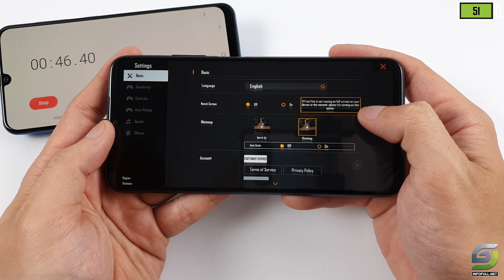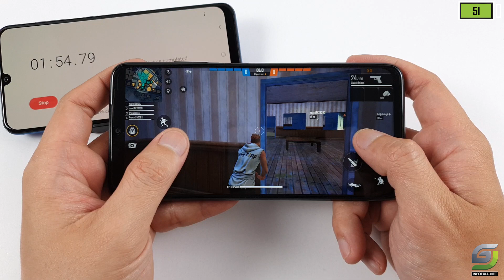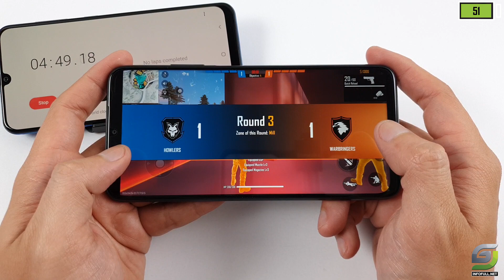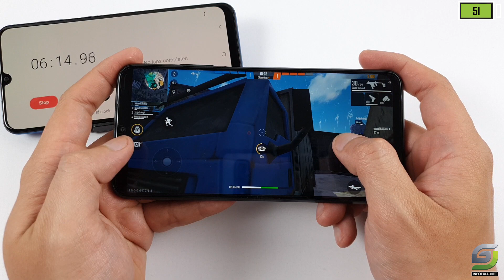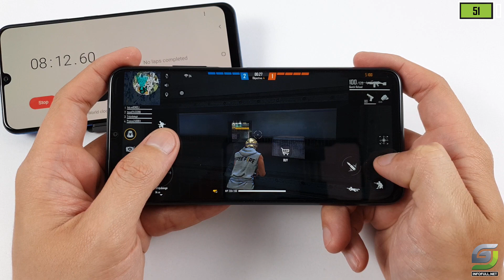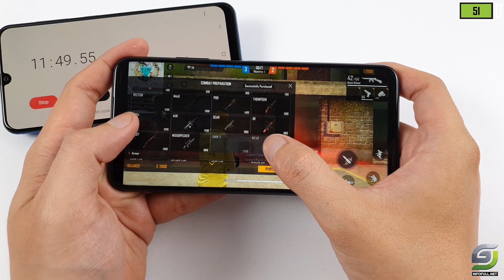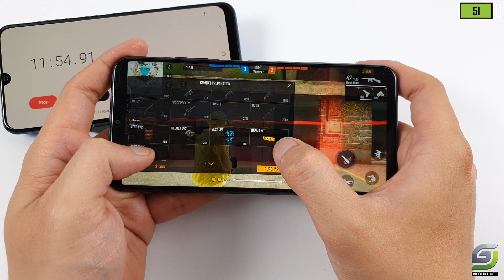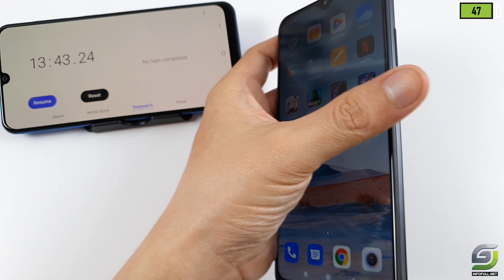Redmi 9T (Snapdragon 662/4GB/64GB) test game Free Fire Mobile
Redmi 9T Spectification
Type IPS LCD, 400 nits (typ)
Main camera
48 MP, f/1.8, 26mm (wide), 1/2.0", 0.8µm, PDAF
8 MP, f/2.2, 120˚ (ultrawide), 1/4.0", 1.12µm
2 MP, f/2.4, (macro)
2 MP, f/2.4, (depth)
Selfie camera
8 MP, f/2.0, 27mm (wide), 1/4.0", 1.12µm
Battery
Colors Carbon Gray, Twilight Blue, Sunrise Orange, Ocean Green